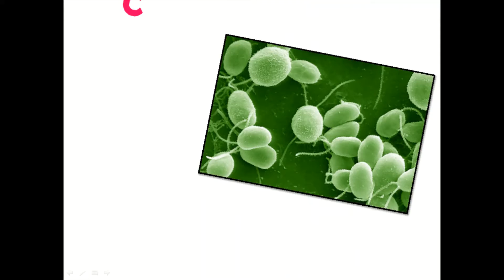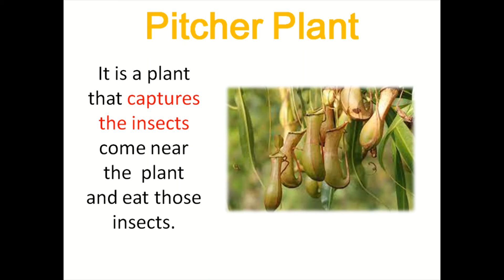Wonders in Nature | Knowing Ur needs better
Wonderful & Amazing Wonders of nature